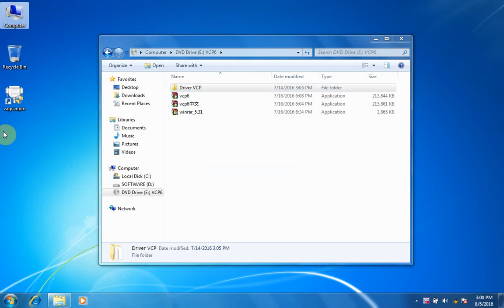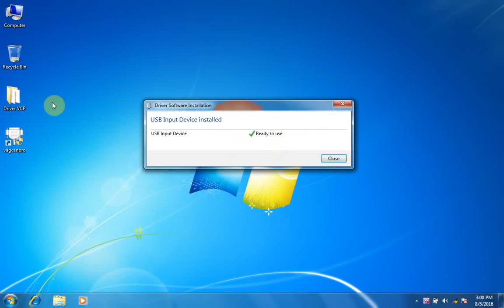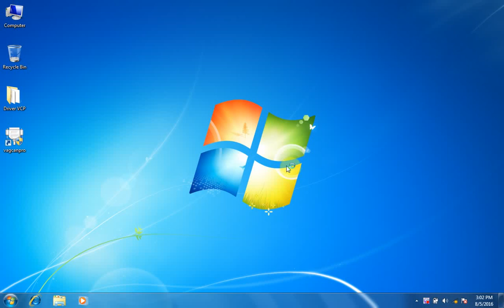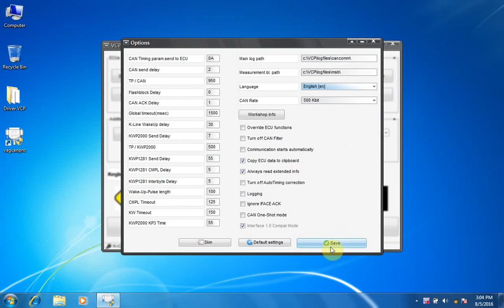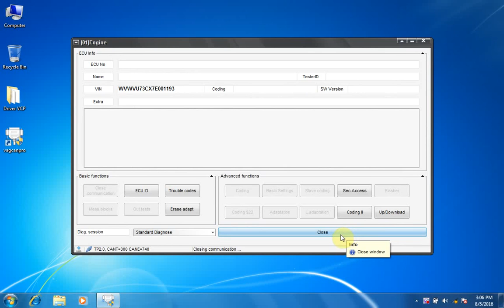VAG CAN Pro V5.5.1 software install On Win 7 from eobdtool com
How to install VAG CAN Pro V5.5.1 software on Win7 system?